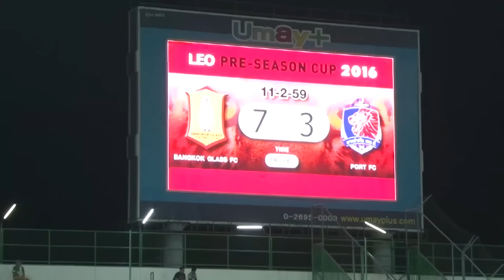Top News : ไอ้ย๊ะ ทำหมัน กลาง สนามบาส (12 ก.พ. 59)